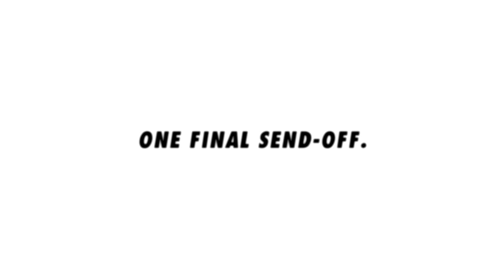Multifandom || Where Does The Time Go [FINAL COLLAB! Read DB!!]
PLEASE READ BELOW:

It is with a heavy heart that we are announcing the closing of this collab group. We’ve had 10 wonderful years here on YouTube, however over the last year or two we’ve started losing momentum, members, participation etc. and it was just getting harder and harder to keep it going.

I started this group a decade ago today (Jan. 17th 2010) and aside from myself we still have one active original member of the group - thanks for sticking with me all these years @CSImaja! And along for most of the ride has been my partner in crime @WonderTwinC who joined us after about a year or so and has stuck by me ever since. I may not have met her, had it not been for this channel and she has gone on to become my YouTube bff and I’m so grateful to have her in my life.

I’ve made so many more friends through the years of hosting this group, you all know who you are. The members have made me a better editor and they inspire me always. I am so grateful to this group and everything I have gained from it and I am saddened to see it go.

Anyways, enjoy our final collab, we hope you love it, just as we love all of you!

This is xnewyorksfinestx, signing off.

MUSIC: “Where Does The Time Go” by A Great Big World
COLOURING: “Bright Sun” by MisiakTutorials x
THUMBNAIL: cardiffgiant02

VIDDERS (in order of appearance):
WonderTwinC
ChristinaLandProductions
WonderTwinC
cardiffgiant02
iForeverFaithful
GSandra79
Supsi85
luvtheheaven5
CSIMaja
Luvtheheaven5
Aprodite.
GSandra79
CSIMaja
cardiffgiant02